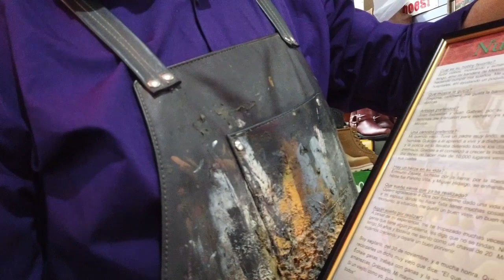Walkaround LA Greatest Shoe Showman Repairman Andres Jessel Boots Van Nuys in Spanish